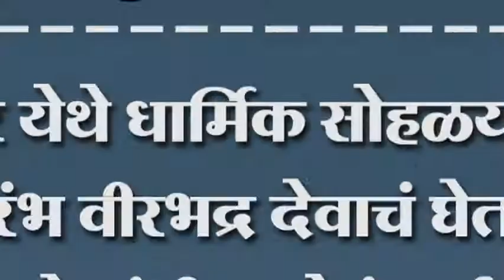येडूर येथे धार्मिक सोहळयाला प्रारंभ वीरभद्र देवाचं घेतलं अनेकांनी श्रध्देनं दर्शन